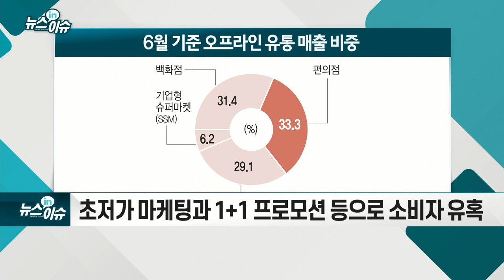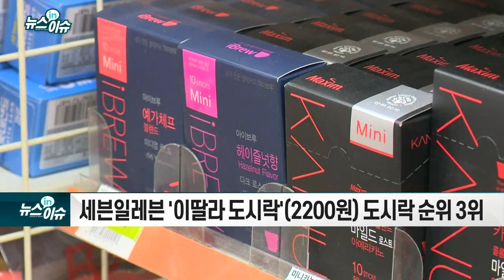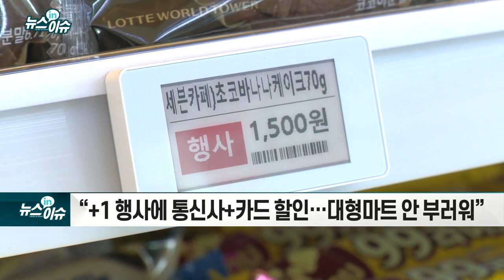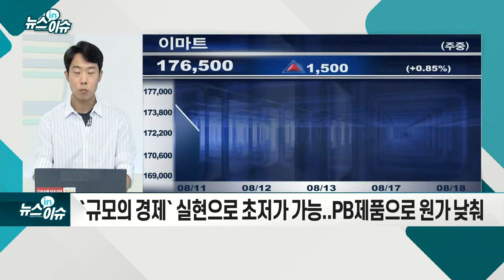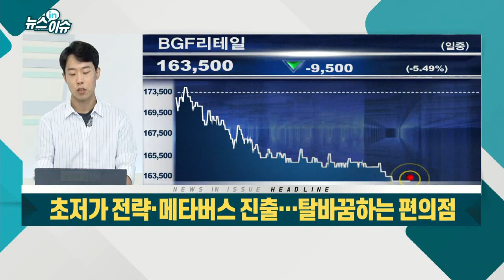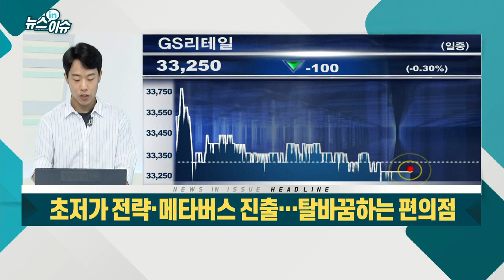초저가 전략·메타버스 진출… 탈바꿈하는 편의점_뉴스IN이슈 (20210818)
- ‘품질 좋고 저렴한 상품 판매하는 곳’으로 변신중
- 초저가 마케팅과 1+1 프로모션 등으로 소비자 유혹
- “1020세대 잡자” 앱 마케팅… 제페토에 편의점 오픈
- 봉지당 380원의 CU '헤이루 라면득템' 라면 부문 1위
- 세븐일레븐 '이딸라 도시락'(2200원) 도시락 순위 3위
- “+1 행사에 통신사+카드 할인… 대형마트 안 부러워”
- 1인당 지출액 높이기보다 방문객 늘리기는 전략 선택
- `규모의 경제` 실현으로 초저가 가능... PB 제품으로 원가 낮춰